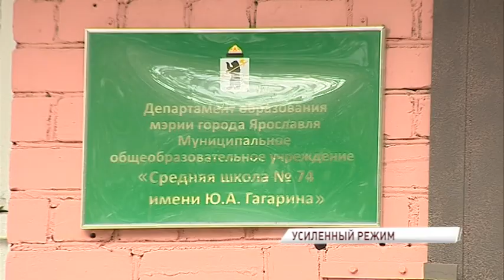Полиция перешла на усиленный режим работы: как обеспечили безопасность избирательных участков